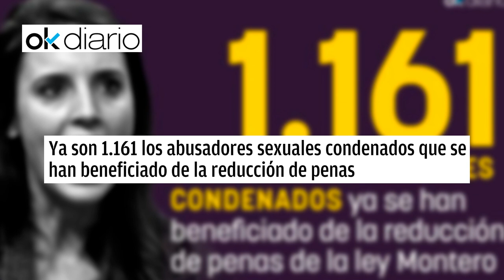Ya son 1.161 los abusadores sexuales condenados que se han beneficiado de la reducción de penas